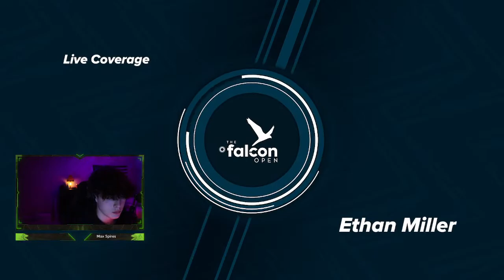cmere banana fruit